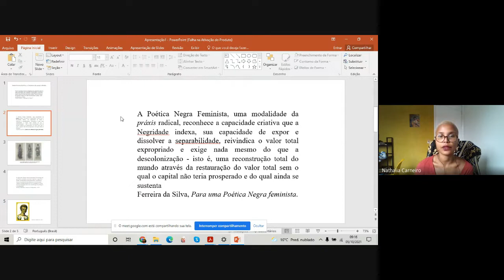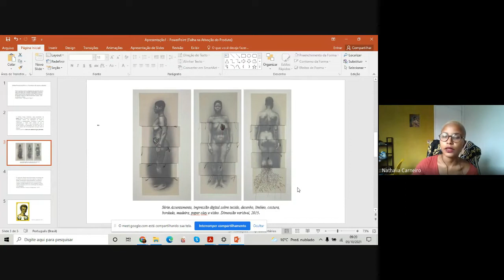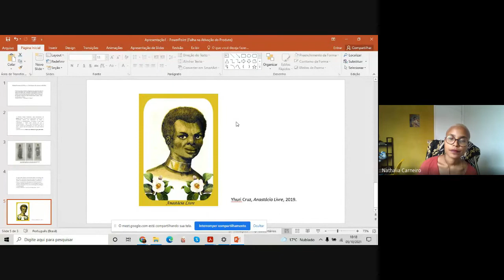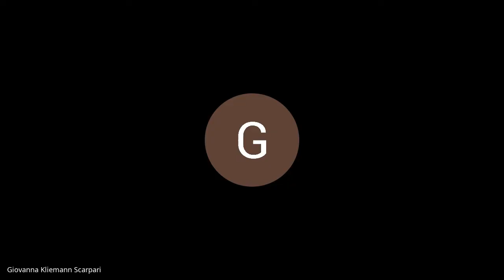Gênero e colonização | 9a aula da disciplina "Raça, classe e gênero: intersecções na psicanálise"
Nona aula da disciplina "Raça, classe e gênero: intersecções na psicanálise", oferecida pelo Programa de Pós-Graduação em Psicologia Social do Instituto de Psicologia da Universidade de São Paulo.

Professora convidada: Nathalia Silva Carneiro
Professor responsável: Pedro Ambra

Resumo: a partir de uma perspectiva de leitura de Lélia Gonzalez sobre a hipervisibilidade do lugar da mulher negra na sociedade, apresentou-se a proposta de descolonização presente nos trabalhos de Denise Ferreira da Silva. Por meio do entrelaçamento entre a poética negra feminista e crítica ao lugar da escravização em Marx, analisou-se maneiras de pensar a expressão estética e política que transcendam o maniqueísmo que coloniza as formas da razão ocidental. Debatemos diversos exemplos de hiperexposição de corpos negros que, ainda que embebidos em um discurso de denúncia, acabam por naturalizar lugares racializados. Durante as perguntas, discutiu-se a teoria do valor; o lugar de estrangeiridade de Ferreira da Silva; a exploração da imagem de pessoas negras nas redes sociais e na mídia; as aproximações e diferenças entre a perspectiva de racismo estrutural de Sílvio Almeida e de Ferreira da Silva e a insuficiência do sistema jurídico face à problemática racial.

O link para acesso dos textos discutidos na disciplina está na descrição do vídeo da primeira aula.

OBJETIVOS:
A disciplina visa analisar, a partir da psicanálise, a incidência e a centralidade de aspectos sociais e políticos no sujeito, considerando sua constituição, relação com o Outro, com a linguagem e seus horizontes de subversão. Raça, classe e gênero serão os três prismas que guiarão as discussões a respeito da relação entre as diferentes modalidades de poder e resistência no interior do corpo social e a radicalidade do inconsciente em sua espessura singular e contingente. Mais ainda, serão analisadas as especificidades dos usos feitos da psicanálise pelo feminismo, estudos de gênero e estudos pós-coloniais, buscando depreender quais perspectivas de sujeito são utilizadas, criticadas e subvertidas.

JUSTIFICATIVA:
A crescente disparidade que separa a complexidade e o avanço da psicanálise no Brasil da exacerbação e visibilidade de diversos problemas sociais inspira uma reflexão que busque resgatar a inquietação que marca a produção de conhecimento na psicanálise em sua fronteira com a Psicologia Social. Em outras palavras, a reflexão acerca das problemáticas do racismo, do machismo, do neoliberalismo e da homotransfobia — que, tal como a Histeria para Freud, poderiam erroneamente ser atribuídas às “minorias” — cumpre aqui uma dupla função. Por um lado, endereçar diretamente questões de grande importância social, dialogando com também com produções atuais que refletem sobre a intersecção de diversos marcadores sociais da diferença e que tem como horizonte a crítica a um universalismo inadivertido que, por vezes, ainda marca os saberes psi hegemônicos. Por outro, busca-se, por meio desta hipótese de trabalho, verificar quais teorias e práticas no interior da psicanálise respondem melhor aos desafios impostos pelo contemporâneo, resgatando assim o motor crítico inerente à reflexão psicanalítica e as diferentes reformulações de sua teoria do sujeito.